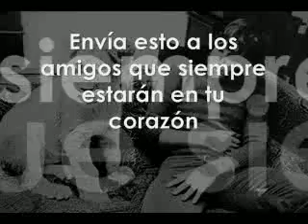Christian El Leon Spanish